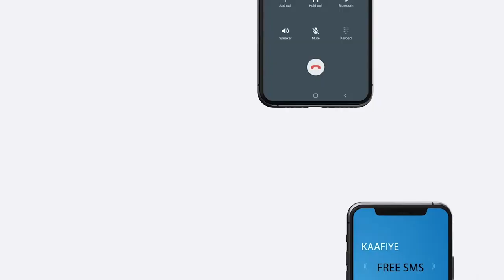Dowladaha Somalia iyo Mareykanka ayaa ka wada hadlay xoojinta iskaashiga arimaha Amniga iyo Abaaraha